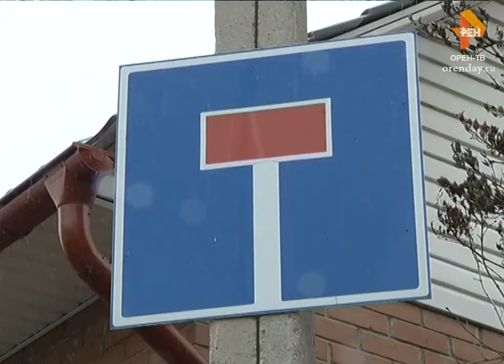Рубрика: СРОК ОТВЕТА СЕГОДНЯ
Четыре дня жители переулка Среднего не могут проехать к своим домам. Столько же времени пытаются найти своего соседа, который сначала вырыл траншею, а потом отказался ее закапывать. Однако это не единственное, что беспокоит заблокированных людей.